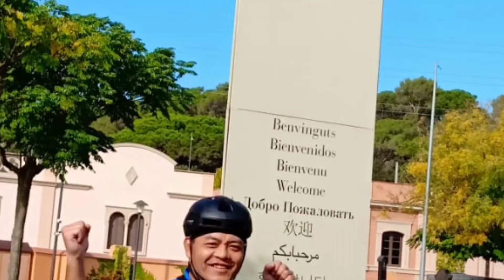Barcelona to la ROCA del valles